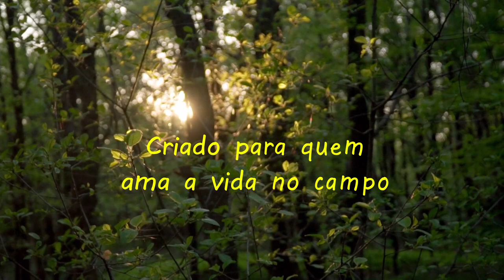Vida na roça - Entregando doações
Realizamos viagem para entregar doações às famílias que a gente sabe que realmente precisam.